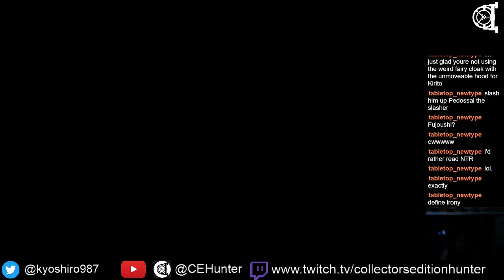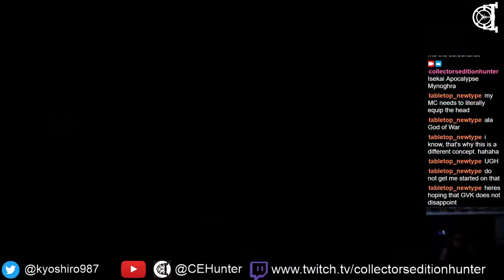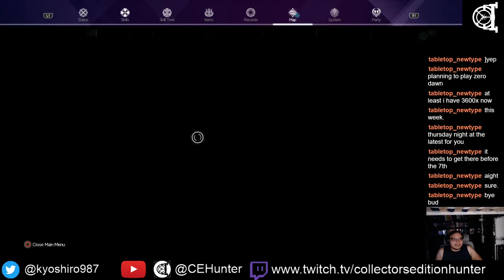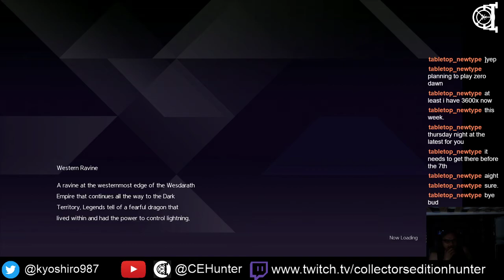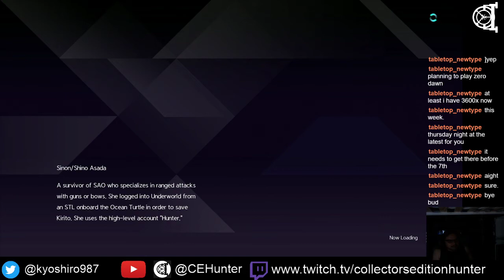Bury the Backlog Stream - Sword Art Online Alicization Lycoris - 23